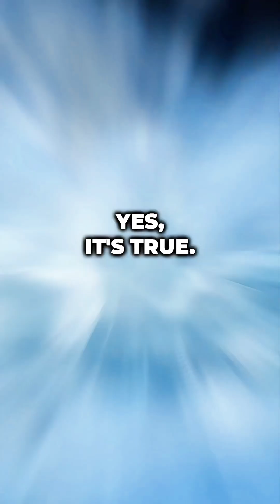Can Water Boil and Freeze at the Same Time?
Water boiling and freezing at the same time? It sounds impossible, but it's real! 🌡️💧 At a precise combination of temperature and pressure—known as the triple point—water can exist as a solid, liquid, and gas all at once.

In this video, we’ll explore this bizarre and fascinating phenomenon. Discover how scientists use it to define temperature scales and why it matters in fields like thermodynamics, meteorology, and engineering.

Buckle up for a wild ride through physics—you’ll never look at water the same way again!